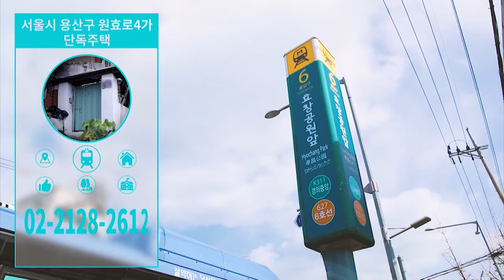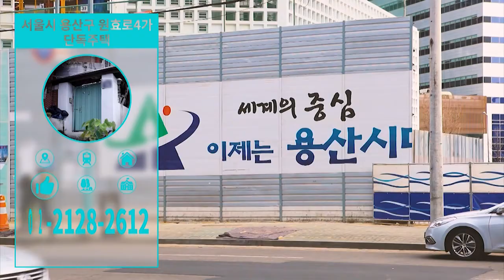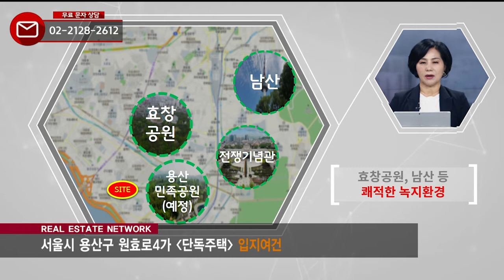부동산네트워크 : 다양한 개발호재로 미래가치 UP! '용산구 원효로4가 단독주택'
용산구 원효로4가 단독주택

[투자포인트]
▶ 마포공덕시장, 대형마트 등 풍부한 생활인프라
▶ 캠프킴, 유엔사 등 대규모 개발 지역 인접
▶ H자동차그룹 복합단지 개발 사업